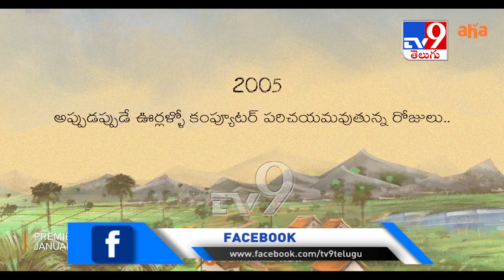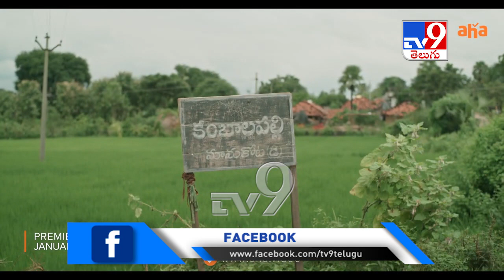Mail Trailer | An aha Original | Uday Gurrala | Swapna Cinema | Priyadarshi -TV9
Mail Trailer | Priyadarshi | Uday Gurrala | Swapna Cinema | An aha Original  -TV9